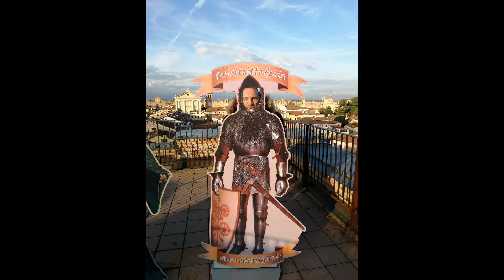bassano del grappa y dos pueblos mas mediabales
unos pueblos que no pasa el tiempo